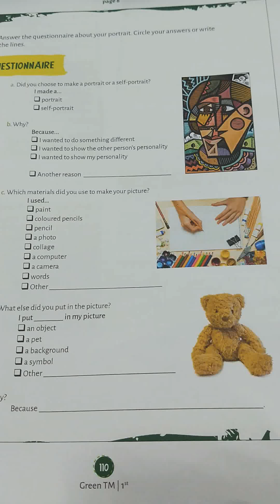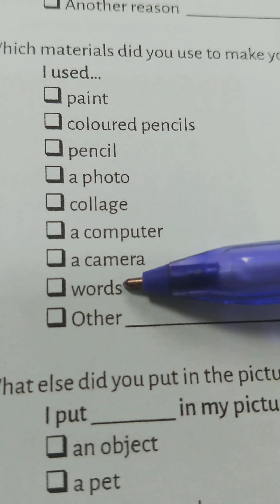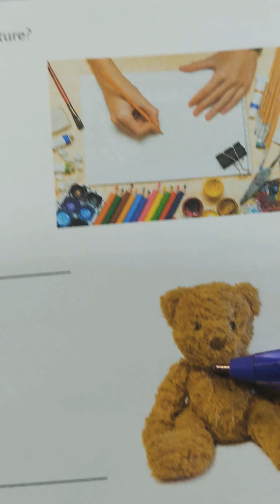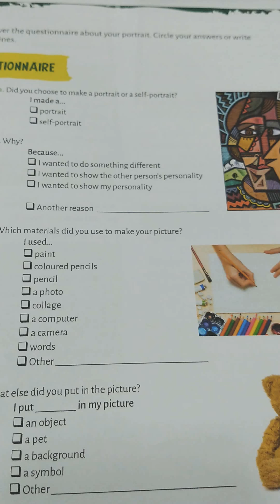4° ano B / 03.04.20 / INGLÊS - TEACHER EVELYN / LIÇÃO 16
Portrait and Self-portrait - DIY